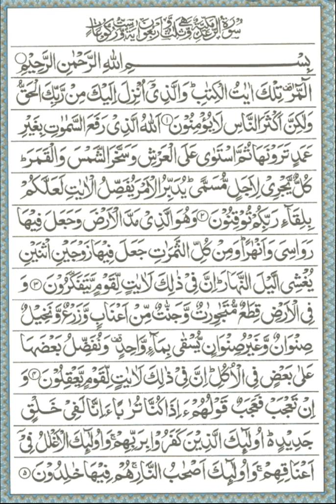13 sulat Raad nu Shelk Isamil Nkaata Sulaiman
13 sulat Raad nu Shelk Isamil Nkaata Sulaiman